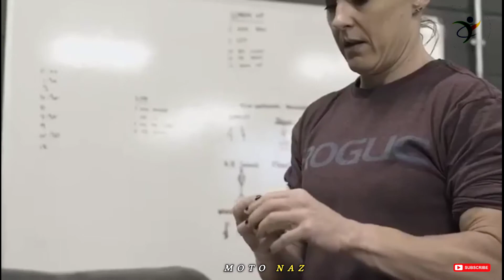SAMANTHA BRIGGS 😎 Female Fitness Motivational workout 🔥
Samantha Briggs - Athlete

  Samantha "Sam" Briggs is a CrossFit athlete best known for winning the CrossFit Games in 2013 . She has qualified for the CrossFit Games six additional times : in 2010 , 2011 , 2015 , 2016 , 2017 , and 2019 . She finished four of her seven appearances in the top 5 overall .

Born : 14 March 1982 (age 38 years) , England , United Kingdom

Height : 1.7 m

Weight : 61 kg

Partner : Jo Cartwright

World finals : 2013 CrossFit Games champion

Parents : Ellen Briggs

IMPORTANT:If you have anything against my uploads

Thumbnail:  Samantha Briggs

- Fitness Motivation
- Bodybuilding Motivation
- Gym Motivation
- Workout Motivation
- Motivational Speeches
- Badminton Competition